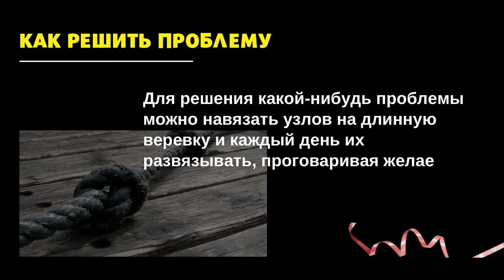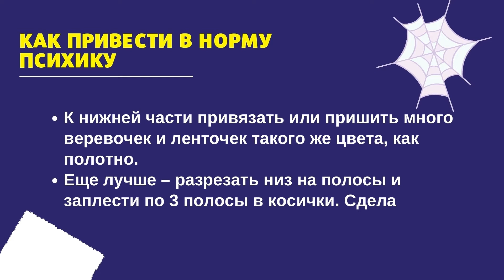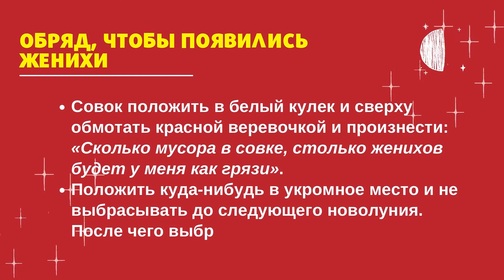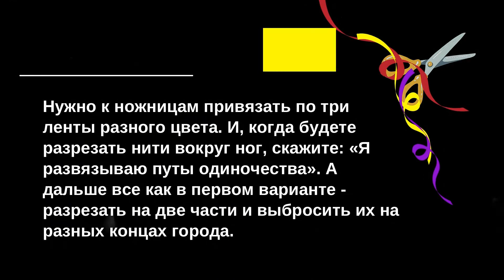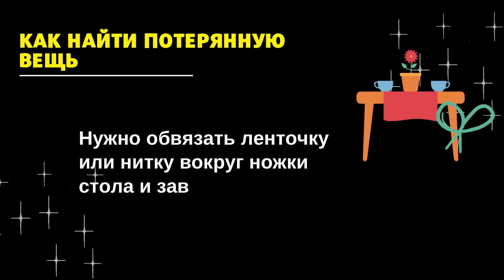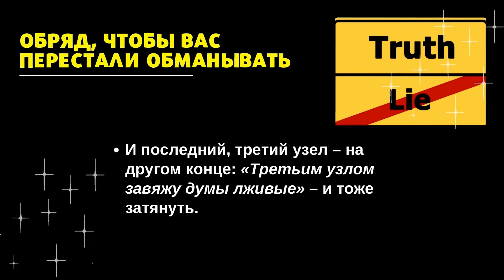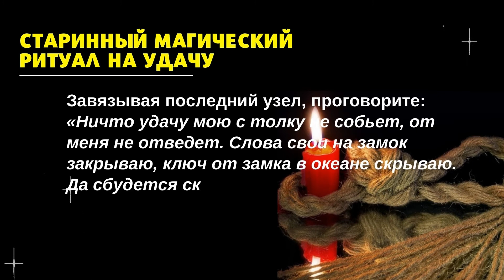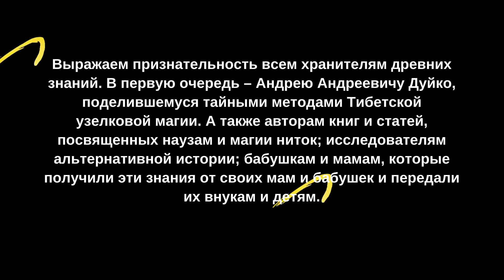➰ Магия ниток на все случаи жизни: на удачу, от проблем, выйти замуж и др. ~ 2 часть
Узелковая магия (магия ниток) подходит на все случаи жизни. Если не знаете, как выйти замуж, повернуть ситуацию в свою пользу, привлечь удачу, сделать так, чтобы взяли на работу - смотрите видео▼Откройте описание▼
Магия ниток помогает убрать энергетические влияния, улучшить память, найти потерянную вещь, устроиться на работу, избавиться от бессонницы и тревожности, найти дорогу домой, если заблудился. Также вы узнаете, как с помощью магических ниток и узлов привлечь жениха и выйти замуж, и многое другое. Смотрите видео - и вы узнаете, какой цвет ниток выбрать для решения разных проблем. Нитяная, или узелковая магия - проста, но достаточно эффективна. Для обрядов и ритуалом можно использовать нити,  ленты, веревочки - главное, правильно выбрать цвет и четко выполнить инструкции.

Некоторые практики магии ниток мы узнали от авторитетных эзотериков, в частности обряды для привлечения женихов и замужества, обряд с полотном и веревочками для нормализации психической деятельности, обряды Тибетской веревочной магии.

ДИСКЛЕЙМЕР
Авторы канала ни к чему не призывают, ничего не пропагандируют, не пытаются оскорбить чьи-то чувства, не навязывают определенных ценностей и эзотерических систем, не призывают выполнять практики, пользоваться методами, советами и рекомендациями из видео. Представленные в видео материалы носят исключительно познавательно-развлекательный характер и не являются обучающими. Мы не несем ответственности за любые действия, которые вы предпринимаете после просмотра роликов. Мнение авторов может не совпадать с информацией, публикуемой в видео.
Используя информацию из видео, вы действуете на свой страх и риск и полностью отвечаете за последствия. Если вы не прошли обучение у опытного наставника, практики могут не дать ожидаемого эффекта и даже привести к непредсказуемым результатам.
Мы не претендуем на авторство методик и эзотерических практик, представленных на канале. Видео созданы на основе материалов из открытых источников и личного опыта авторов канала.